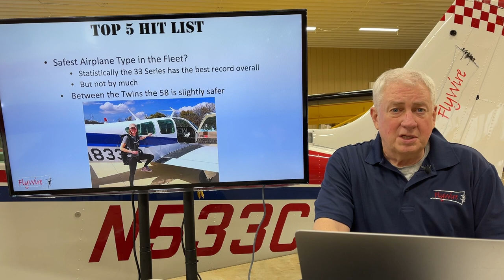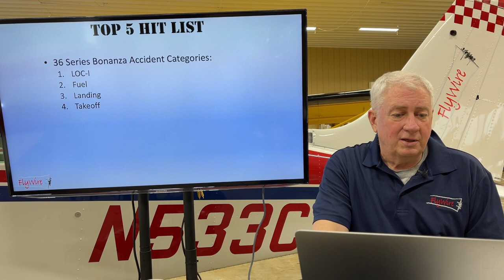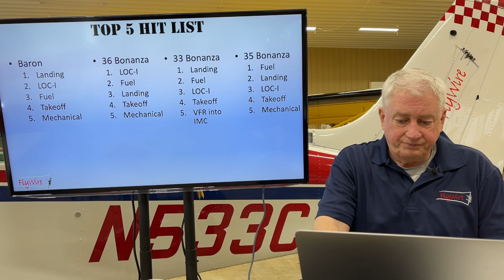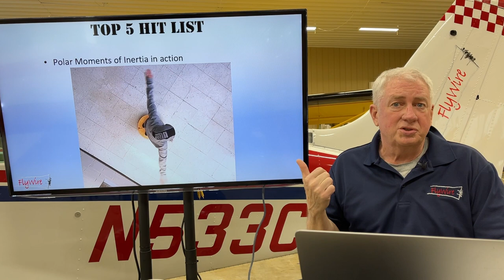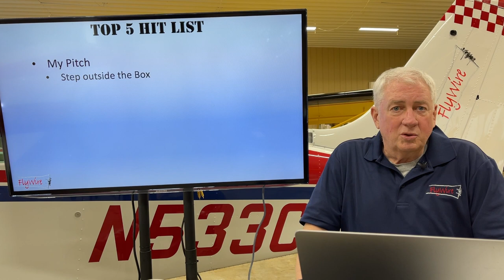Top5 Reasons Bonanzas and Barons Crash Part 2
First in the series:
Top5 Reasons Bonanzas and Barons Crash Part1